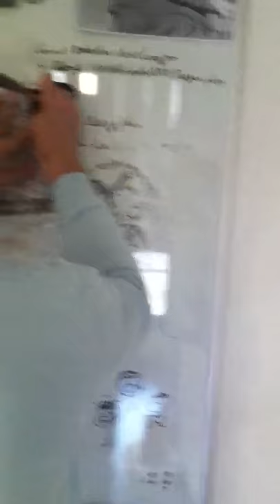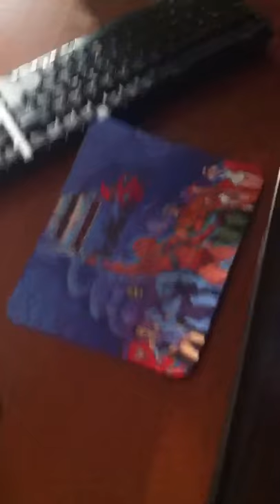Die „lieben" Kollegen - Fluch oder Segen? (Teil 2)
Der Willkommensgruß an einen lieben Kollegen, der eine Woche im Urlaub war. ;)

Auspacken ist doch immer wieder das schönste... :p